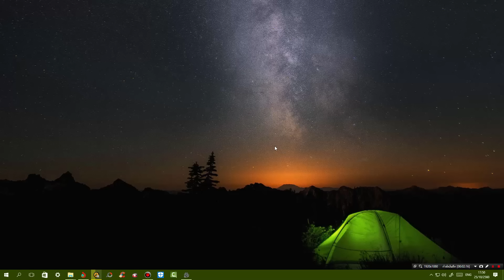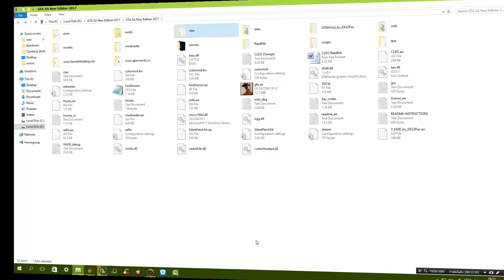GTA San Andreas : ลงENB ภาพสวยมากๆ พร้อมกับคอนโดสุดหรู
ชื่อคลิปเดิม
GTA San Andreas : สอนลงENB ภาพสวยมากๆ พร้อมกับคอนโดสุดหรู
ในตัวเกมนี้มี Mod อยู่ 6 อย่างเช่น
1.) ENB ภาพสวย
2.) คอนโดสุดหรู
3.) HUD GTAV
4.) โทรศัพท์ iphone X
5.) Mod Cleo ที่สดวกสบายอีกมากมาย
6.) ท่ากระโดดตีลังกา
- CPU : Intel Core I5 6400 @ 2.70 GHz
- Mainboard : ASUS B150M-A DDR4
- Ram : 16GB/Kingston (KVR21N15D8/16)
- Graphic Card : NVIDIA GeForce GTX 1050 (2GB)
- Power Supply : Corsair VS450 450W
- Hard Disk :  SSD 120GB , HDD 1TB , HDD 2TB , HDD 3TB
- Sound Card : ASUS XONAR DX/XD/A/6A
- DVD Drive : ASUS DRW-24D5M
- Case : Leader Case Cubic
- Operating System : Windows 7 Ultimate 64-bit
- Mouse 1 : Neolution E-Sport Xtreme Gaming Mouse
- Mouse 2 : COUGAR 700M
- Mouse 3 : Oker Corded Mini Optical
- Keyboard 1 : MD Tech X-ergonomic Gaming Keyboard
- Keyboard 2 : COUGAR VANTAR Scissor Gaming Keyboard
- Mouse Pad 1 : Razer Goliathus Speed Cosmic Edition
- Mouse Pad 2 : Neolution E-Sport Logo Edition Control
- Headset 1 : Samsung Small Talk Head Phone
- Headset 2 : OKER SM-880
- Joy Stick : OKER Joystick USB
- Speaker : Microlab Just Listen Multimedia Speakers B55
- Microphone 1 : Condenser BM-800 Microphone
- Microphone 2 : Razer Seiren
- Microphone Accessory : Phantom Power 48v
- USB Sound Card : Elit USB Sound Adapter External USB 2.0 Virtual 7.1 Channel
- Webcam Camera : Signo WC-207
- Monitor : Samsung SyncMaster S24B150
- The Lamp : HATASHI MT-800
- External Harddisk : WD External Harddisk 1TB
- Flash Drive : Apotop 16GB
- Game Capture Card : Elgato HD60S
อินเทอร์เน็ต (Internet)
-- Internet : True
- Internet Speed : Download 500 Mbps
- Internet Speed : Upload 500 Mbps
-- Sony :
โทรทัศน์ (TV)
- Sony
- Aconatic
- Samsung
กล้องถ่ายรูป (Camera)
- Canon
ส่วนเนื้อหา
0:00